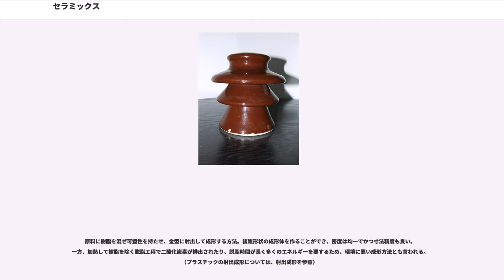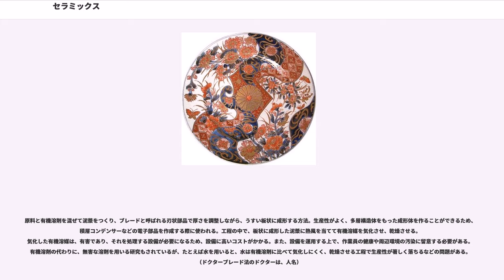セラミックス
セラミック・アート

セラミックスまたはセラミック（）とは、狭義には陶磁器を指すが、広義では窯業製品の総称として用いられ、無機物を加熱処理し焼き固めた焼結体を指す。金属や非金属を問わず、酸化物、炭化物、窒化物、ホウ化物などの無機化合物の成形体、粉末、膜など無機固体材料の総称として用いられている。伝統的なセラミックスの原料は、粘土や珪石等の天然物である。なお、一般的に純金属や合金の単体では「焼結体」とならないためセラミックスとは呼ばれない。

一般的にセラミックスは次のような性質を持っている。ただし、セラミックスと呼ばれる物質群は、極めて広汎でその特性も様々であり、下記の性質が必ずしも当てはまらない。

セラミックスの語源は、[ギリシャ語]の「keramos」（粘土を焼き固めたもの）と言われている。

古くは土器に始まる。日本においては、縄文土器、弥生土器に始まり、時代を経て陶器・磁器へと発展した。近年では、光触媒機能をもったセラミックス繊維などが開発されている。

昔、日本では可塑性の合成樹脂材料をプラスチックと呼び、その製品をプラスチックスと区別していたように、セラミックスも、材料をセラミック、製品をセラミックスと呼んでいた。だが、最近では、両者の区別があいまいになっている。一般的には伝統的なガラスや陶磁器製品とは区別されて、1980年代以降はファインセラミックスに相当するものを「セラミックス」と呼ぶことが多い。

なお、英語の「ceramic（セラミック）」は物質名詞としてよりも、「陶器の」、「陶芸の」という意味として用いられる例の方が多く、本項のように各種の製品を総称する場合は複数形の「ceramics（セラミックス）」を用いるのが通常適切である。しかし、日本では、製品総称においても英語などでは名詞の単数形あるいは形容詞に当たる「セラミック」という表現が広く使われている。

セラミックスは、組成の面から、以下に分類される。

より高度な機能が要求される場合、基材の粒径は均一化される共に純度は高められる。用途により基材には微量の添加物が加えられる。誘電性・磁性・光学的な面などで高機能をもつ。医療用、電子部品（IC基板、コンデンサなど）の材料として利用されている。

原料調合 → 成形 → 乾燥・仮焼 → 華飾・施釉 → 焼成 → 仕上げ加工の手順で製造される。

成形とは、原料を焼き固める（焼結）前に、形を整える工程である。完成品の用途に応じてさまざまな成形方法を使い分ける。

粉体（原料）を金型に入れて、加圧し成形する方法。量産性が非常によく、もっとも一般的な方法である。作成される成形体の密度は不均一で、密度が均一な成形体を求める場合には適さない。また、得られる成形体の形は、単純な形状に限られる。

ゴム型に粉体を充填して、静水圧を印加して成形する方法。作成される成形体の密度は均一で、一軸加圧成形の欠点を克服しているが、設備に高いコストがかかる。

HPとは、焼結を伴いながら一軸加圧成形である。HIPとは焼結を伴いながら静水圧で成形する方法である。

杯土（原料）を回転台の上に乗せ、回転させながら形を整える方法である。設備は簡単であるが量産性はない。皿やつぼなどの少量生産の製品や、芸術品を作るときに用いられる。

ところてんのように、杯土を口金を通じて押し出して成形する方法である。連続生産が可能で、棒状やパイプ状・ハニカム状の製品を作る場合に用いられる。成形体に配向が残るという欠点がある。

原料に樹脂を混ぜ可塑性を持たせ、金型に射出して成形する方法。複雑形状の成形体を作ることができ、密度は均一でかつ寸法精度も良い。一方、加熱して樹脂を除く脱脂工程で二酸化炭素が排出されたり、脱脂時間が長く多くのエネルギーを要するため、環境に悪い成形方法とも言われる。（プラスチックの射出成形については、射出成形を参照）

泥漿を型に流し込み、着肉後、排泥するか、そのまま固化して成形体を得る方法。簡単な設備で複雑な形状の成形体が得られる。生産性が悪い、寸法精度が悪いという欠点がある。

加圧した泥漿を流し込んで着肉速度を速め、生産性を高めた方法。

遠心力を用いて着肉速度を速めた方法。高密度で、均質な成形体が得られる。得られる成形体は円筒形である。

原料と有機溶剤を混ぜて泥漿をつくり、ブレードと呼ばれる刃状部品で厚さを調整しながら、うすい板状に成形する方法。生産性がよく、多層構造体をもった成形体を作ることができるため、積層コン...